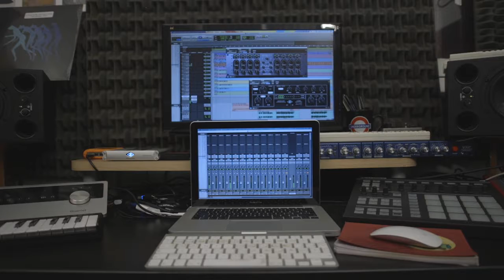Mastering in the box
Cliente: Academia 101 Training
Producción: Filmedia
Dirección: Joao Pavez
Cameraman: Rafael Albarrán
Edición y Post de Color: Joao Pavez